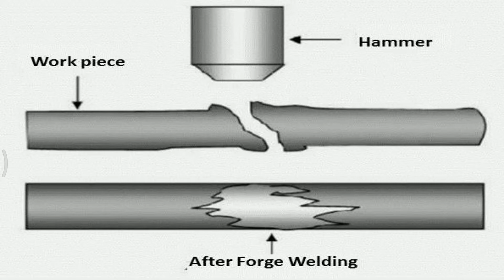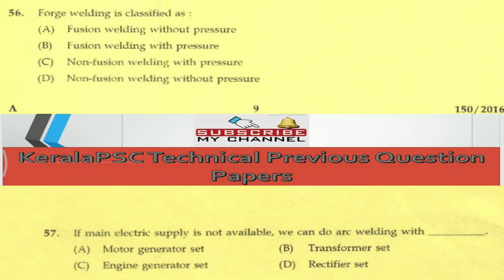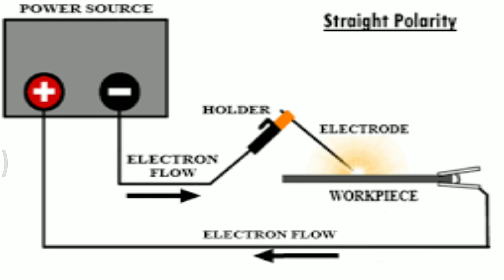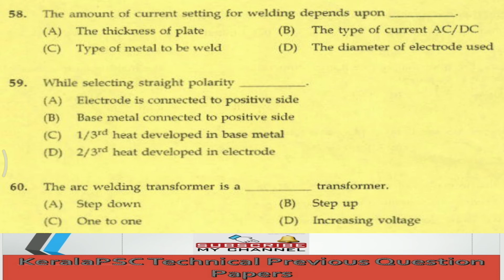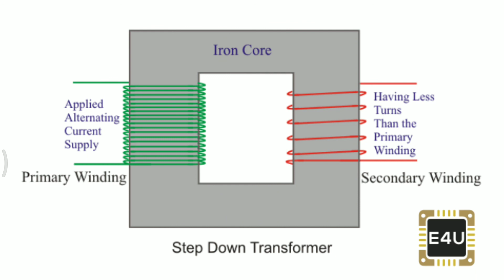KERALA PSC JUNIOR INSTRUCTOR IN WELDING PREVIOUS YEAR QUESTION INSTRUCTOR LECTURER PART 12 051/2019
This video gives the answers with explanation for KERALA PSC Junior Instructor in Welding previous year question paper Technical 051/2019 which will be usefull for tradesman/trade instructor lecturer examination in WELDING.